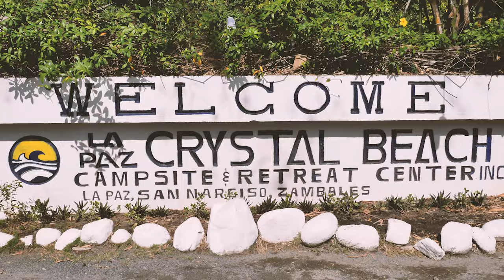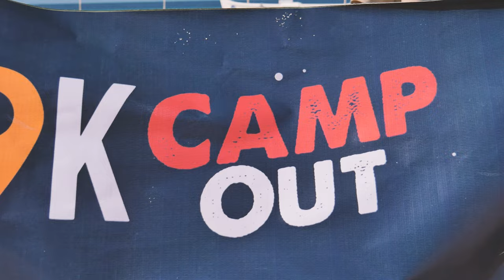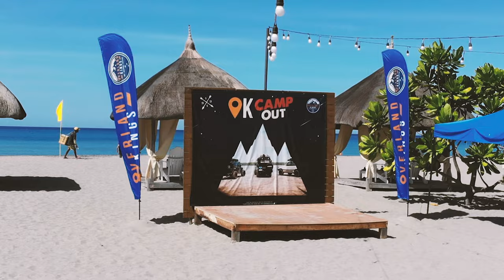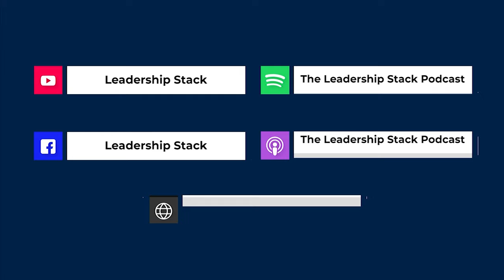Overland Kings Camp Out 2023: How to Lead and Manage People with Joel Pedro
Join our host, Sean Si, as he sits down with Joel Pedro, the Chief Adventure Officer of Overland Kings, for an inspiring discussion on how to lead and manage people effectively.

Recorded at the beautiful Crystal Beach Resort in Zambales, Joel Pedro discusses the origins of OKCampout, as well as his thoughts on the growth of overlanding in the Philippines. From hiring the right people to fostering trust and open communication, Joel Pedro also shares his tips on how to conduct a proper background check on potential hires and how to give employees a clear career vision.

Tune in in this insightful episode from the Leadership Stack, and get a sneak peek into the exciting world of overlanding.

leadme.ph/facebook

Chapters:
0:00 - Sneak Peak
0:11 - OK Campout 2023: Crystal Beach Resort
2:37 - OK Campout 2023 Chat with Joel Pedro
4:46 - Do you think that overlanding will still grow?
6:00 -How do you lead and manage your people?
6:55  - How do you do a background check when hiring?
8:28 - How do you give your people a career vision?
9:35 - What is the vision of your business?
11:39 - What’s your outlook this 2023?
12:53 - OK Campout 2023: Crystal Beach Resort